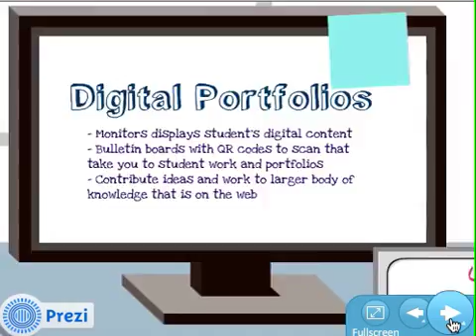Education in the 21st Century